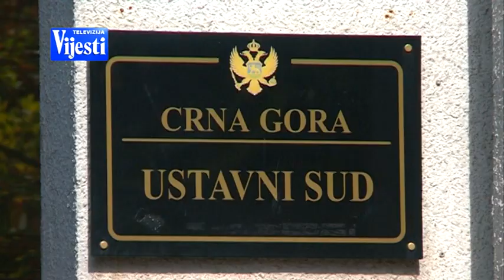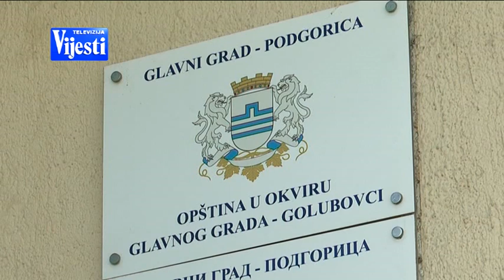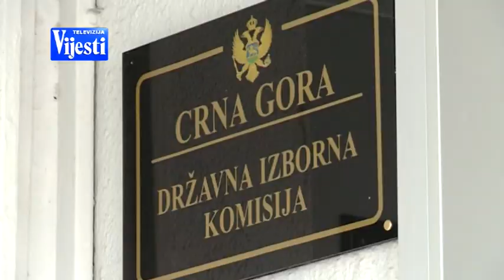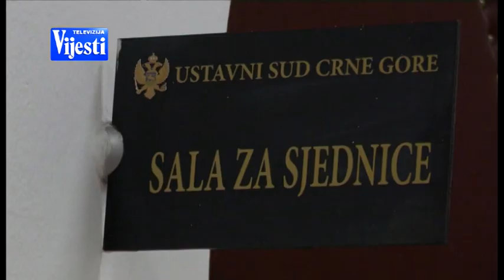VIJESTI U POLA 7 - PRIPREMA IZBORA U ZETI | Vijesti Online